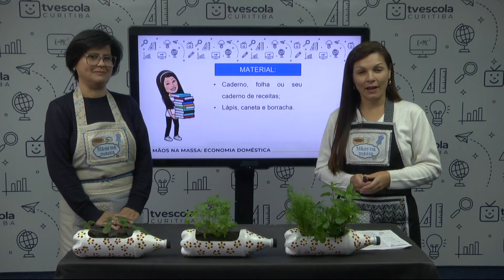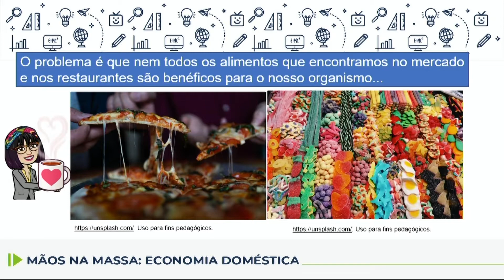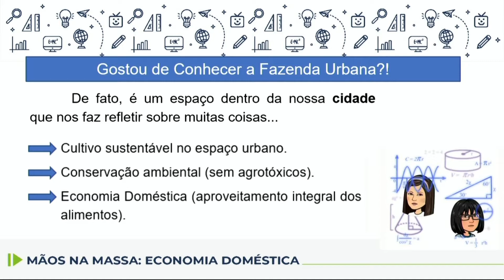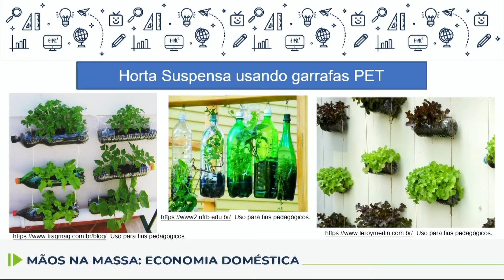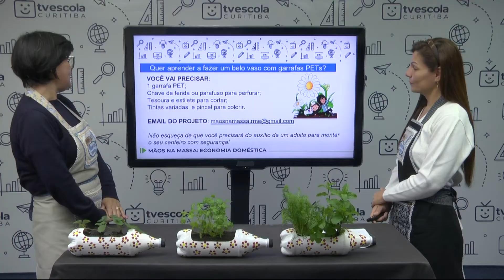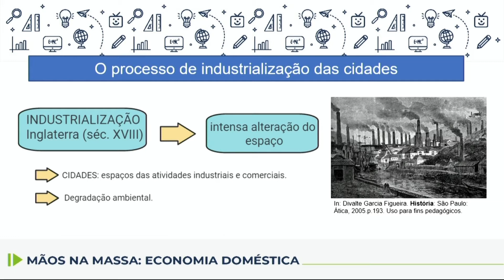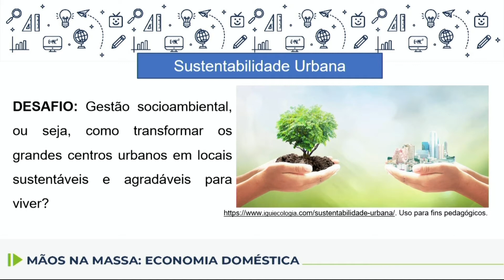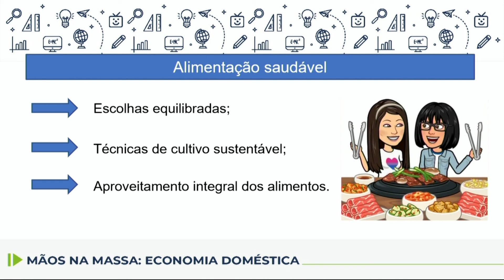MÃOS NA MASSA Sustentabilidade e Cultivo ANO 19 07